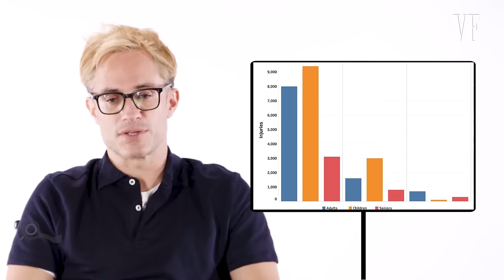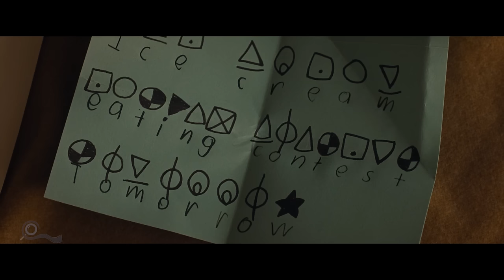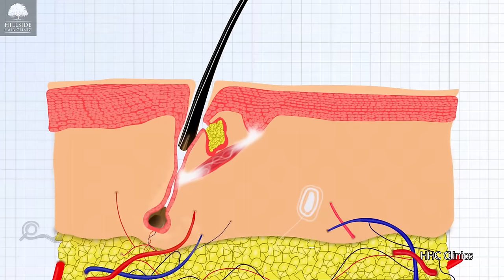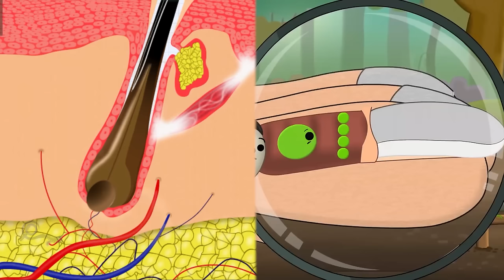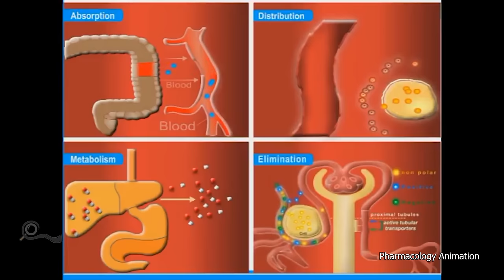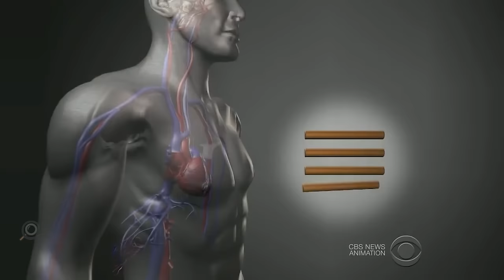Old is Comedy Gold | Movie Review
A review of what I think is the second funniest movie from writer/director M. Night Shyamalan, the first being “The Happening”. The movie is based on a graphic novel titled “Sandcastle” and the story follows a group of characters who get invited to a private beach within a nature reserve. Soon after getting there, they realize that their bodies are aging at an abnormally rapid rate.

Release Year: 2021
Distributed by: Universal Pictures
Directed by: M. Night Shyamalan
Starring: Gael García Bernal, Vicky Krieps, Rufus Sewell
Genre: Drama, Horror, Mystery
Runtime: 1h 48m

00:00 Intro
03:46 Before the beach
10:03 Inside the beach
27:37 Out of the beach
31:15 Final thoughts and rating

Title: HAWAIIAN MUSIC ALOHA BREEZE
Contributing Artist: Mr.21Superboy !
Album: HAWAIIAN MUSIC ALOHA BREEZE – Single

TipToes - Myuu